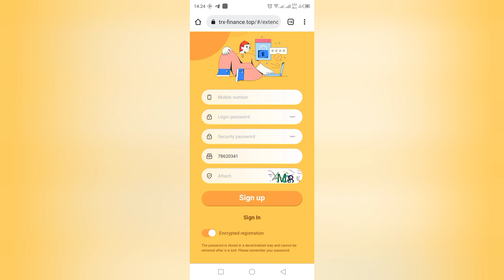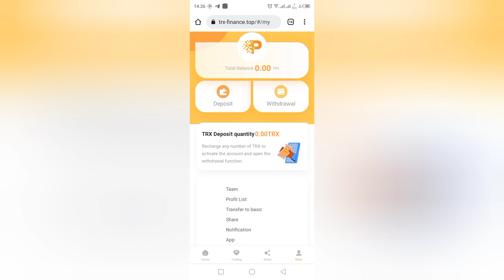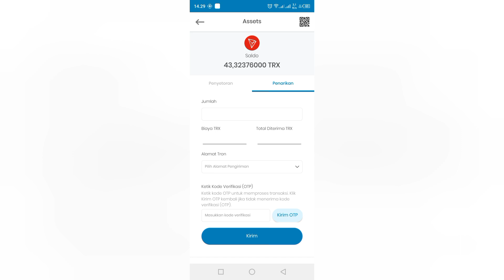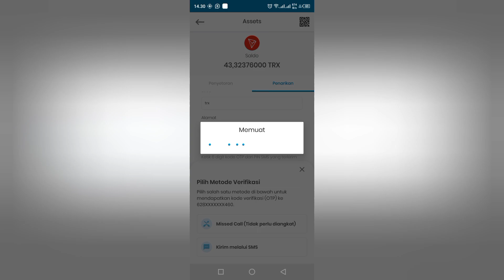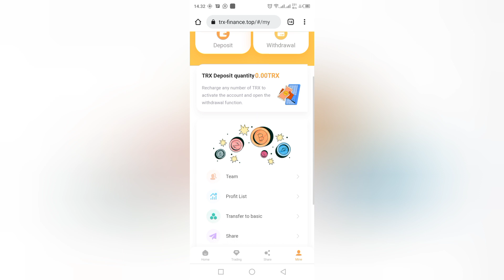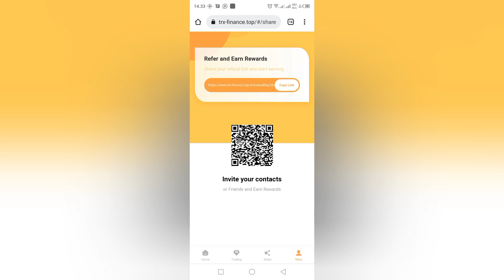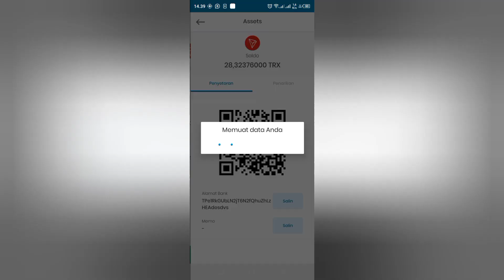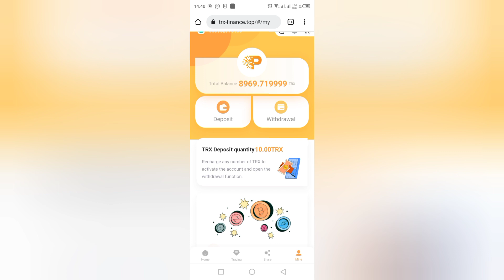Branding Terbaru TRX Finance Aplikasi Penghasil Saldo Dompet Indodax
💮Mari Berteman💮